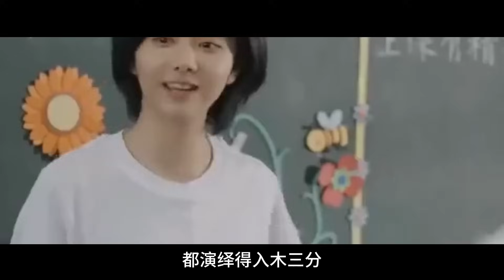王凱譚松韻有多甜？ 韻韻上台互動不斷！ 眼神愛意都溢出來了！ 台下嘉賓都看不下去了：「你兩個是來撒狗糧的吧」！